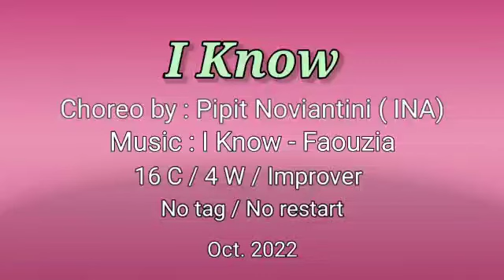I know LINEDANCE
16 C/4w/improver/choreo Pipit noviantini (INA) /music I know by Faouzia/no tag no restatrt/ demo by pietlineners LAETI